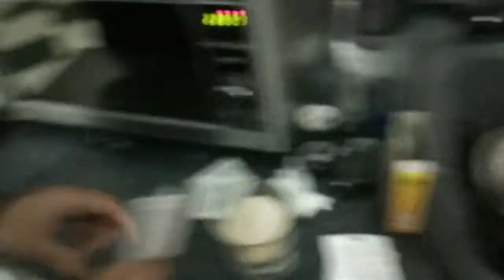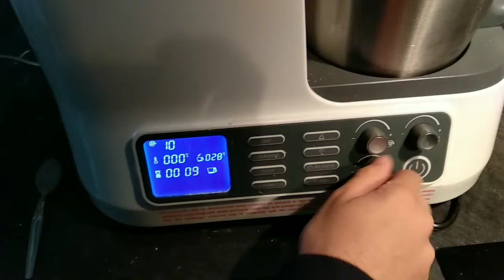OCHÍOS en el Másterchef Andaluz San José 2019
OCHÍOS en el Másterchef Andaluz San José 2019, organizado para bachillerato en el nuevo formato de Semana de patronalesSanJosé2019 MasterchefSanJose2019 BachilleratoenSanJosé esparati jesuitas El Colegio San José de Málaga pertenece a la Fundación Loyola Andalucía-Canarias-Extremadura de la obra educativa de la Compañía de Jesús (EDUCSI)